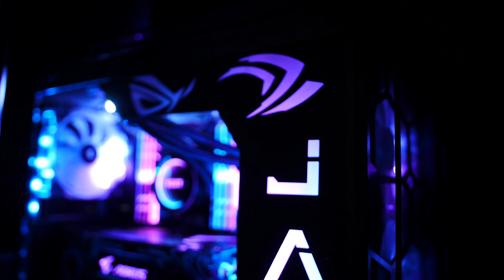Slightly Overkill 1950X Threadripper Build! Personal Rig Update!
Apologies for the lack of numbers, but I'll have those on the way!  In the meantime, let me know if there are any programs you're curious about in regards to Threadripper performance.  Also, let me know if I should avoid montages in the future.

"Diablo"

Ryzen Threadripper 1950X
NZXT Kraken x62 AIO Cooler
Asus ROG Zenith Extreme Motherboard
64 GB DDR4 G.Skill TridentZ RGB RAM
Gigabyte AORUS GTX 1080 TI Xtreme Edition SLI
Samsung 960 EVO SSD
Samsung 950 PRO SSD
Samsung 850 EVO SSD
OCZ Trion 150 SSD
6TB Seagate Archive Drive
Corsair Crystal Series 570X RGB Case
Corsair Commander Pro
Corsair Lighting Node Pro
Corsair HD RGB Fans
EVGA SuperNOVA 1000 PS Power Supply